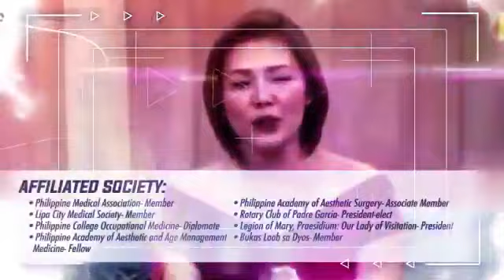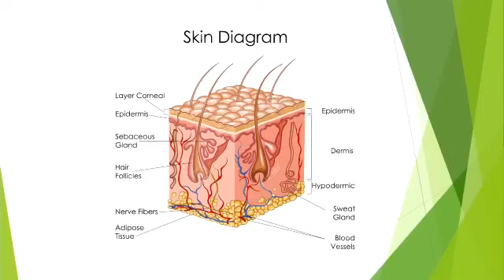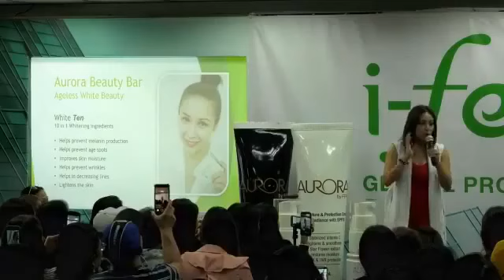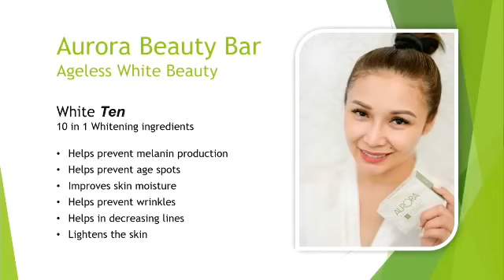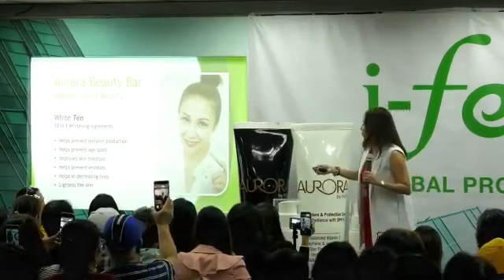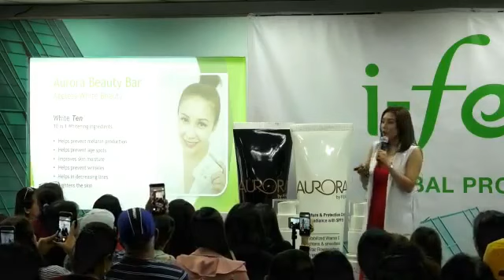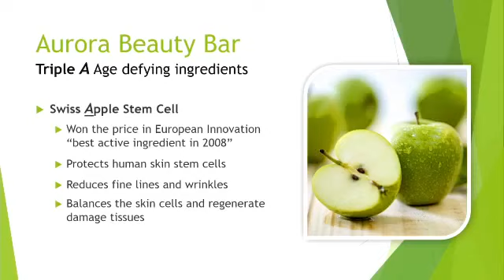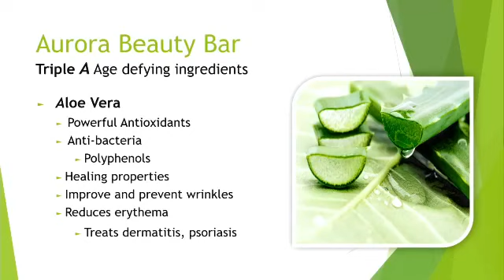Aurora Skin Care Product Orientation by Dra. Drolah Sanchez - IFERN by Regh-Jean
Ifern's Aurora Skin Care Product Orientation facilitated by an Aesthetic Dermatologist and PTV4 Resident Derma/Doctor, Dra. Drolah "Lala" Sanchez.